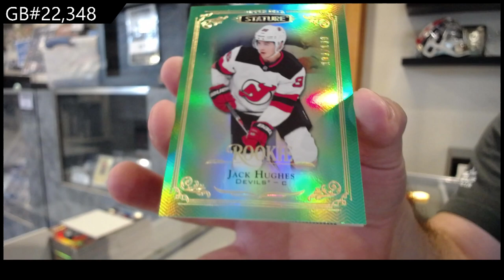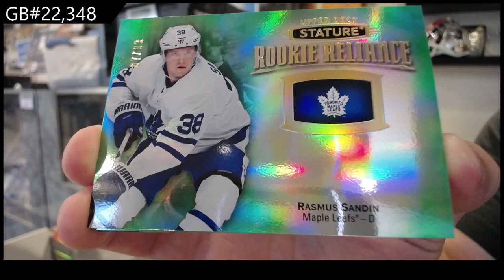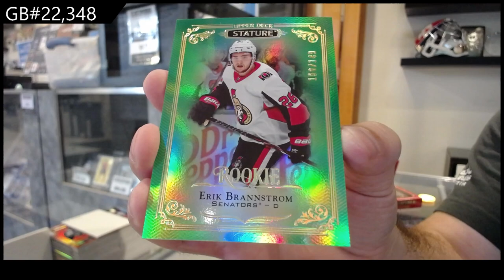2019-20 Upper Deck Stature Hockey 2 Box Break - C&C GB #22,348